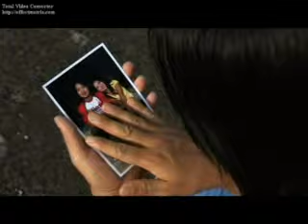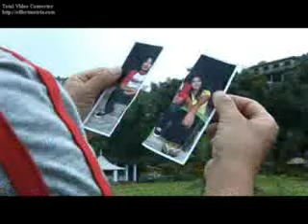Apu Ana | Galo Song